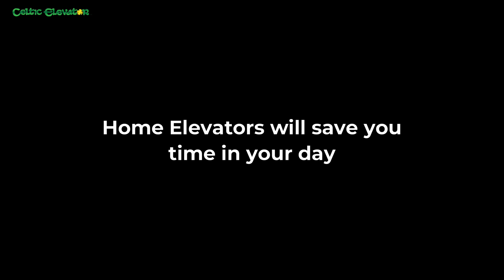Best Residential Elevator Las Vegas, NV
Introducing the best residential elevator in Las Vegas, NV - a luxurious and convenient addition to any home. With its sleek and modern design, this elevator seamlessly blends into any decor while providing easy access to all levels of the house. Equipped with advanced safety features and smooth, quiet operation, it is the perfect solution for homeowners looking to enhance their mobility and lifestyle. Whether you're carrying groceries or moving heavy furniture, this elevator makes life easier and more comfortable. Upgrade your home today with the best residential elevator in Las Vegas, NV.